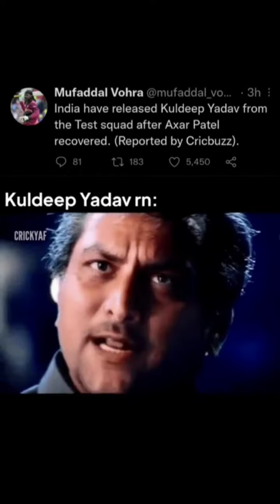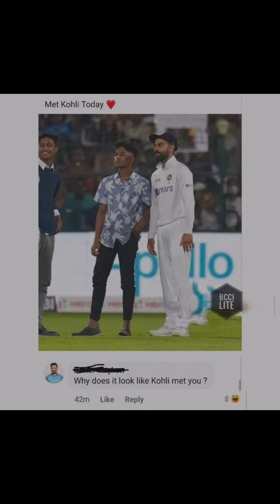India vs srilanka 2nd test match memes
भारत बनाम श्रीलंका २ टेस्ट मैच
भारत बनाम श्रीलंका टेस्ट क्रिकेट